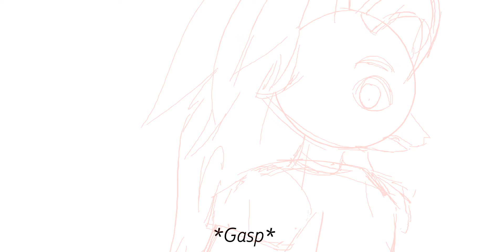FNAF - No Need To Be Afraid (Animatic)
BIG SPOILERS:

So the spoilers is going to be because this is going to be a full animation that I am intending on finishing.

This one won't be frame by frame. Sadly to say, I want to practice with motion tweens, so yeah.